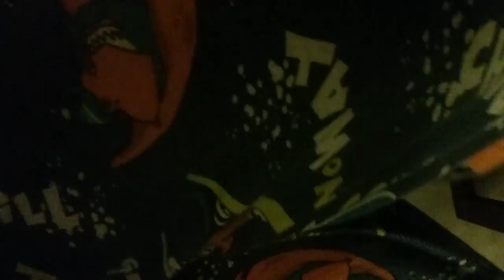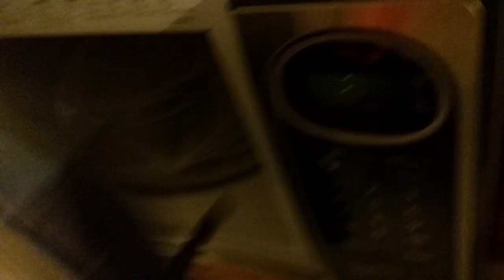Cooking with Chica Ep 2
Get your chef hats on! And cook with Chica and mangle!